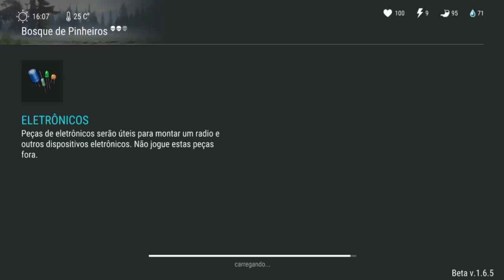MITO OU VERDADE? PINTEI A MOTO DO FRANKESTEIN SERA QUE FUNCIONOU? LAST DAY ON EARTH SURVIVAL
PINTEI A MOTO DO FRANKESTEIN SERA QUE FUNCIONOU?

PROGRAMAS QUE USO EM MEUS VÍDEOS :

PIXEL LAB
PS TOUCH
KINE MASTER
POWERDIRECTOR
AZ SCREEN RECORDER PRO
SCR